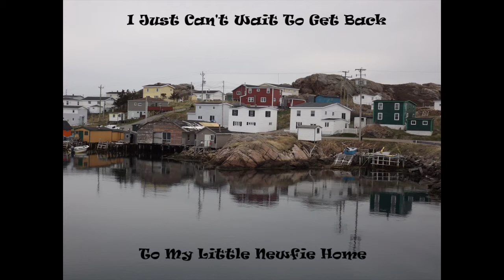June 18, 2021 George Giles Daddy played the squeeze box and momma sang a song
Daddy played the squeeze box and momma sang a song By George Giles